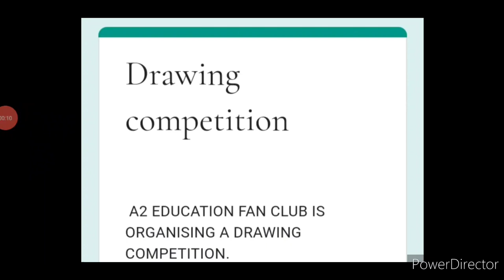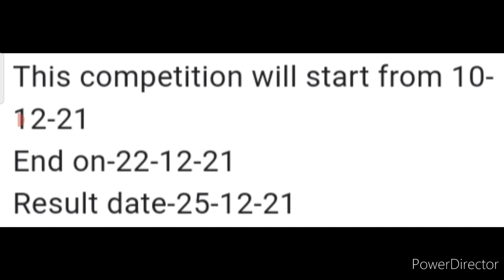Online Art Competition 2021 December/ Free Entry/ Online Drawing Competition 2021 Free Entry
3 Best A4 size Drawing books set in affordable amount